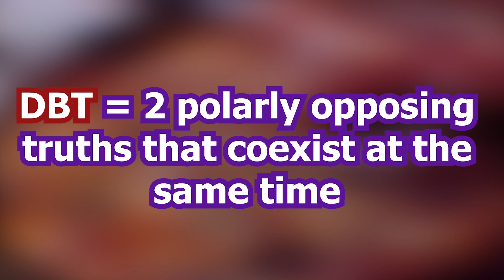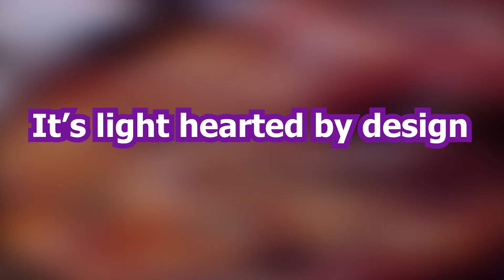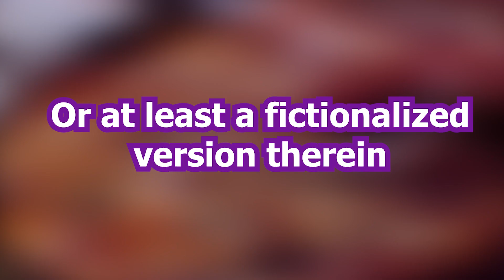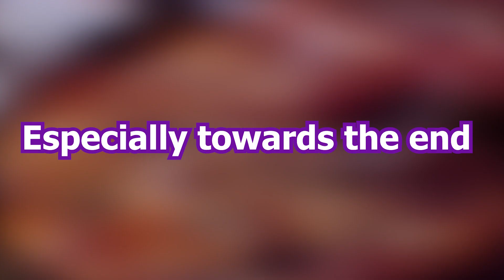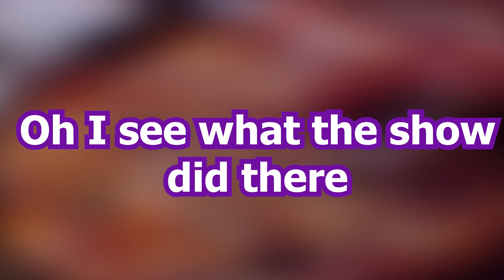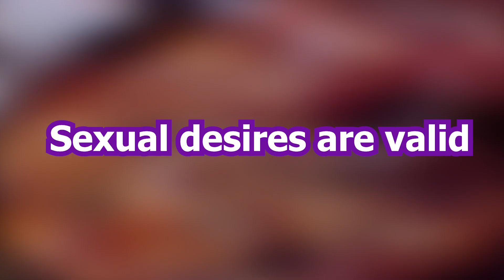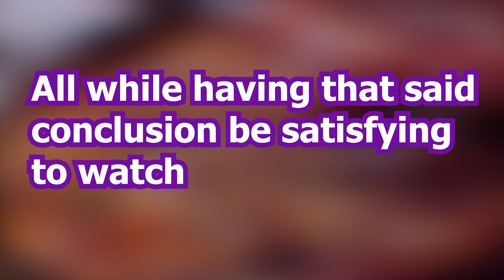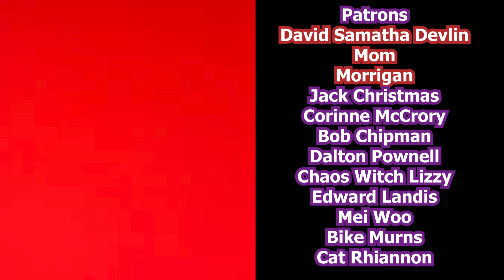She-Hulk, Narrative Shorthand, and the Ending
Spoiler-filled video on She-Hulk: Attorney At Law's ending